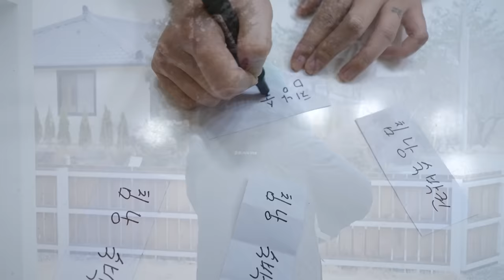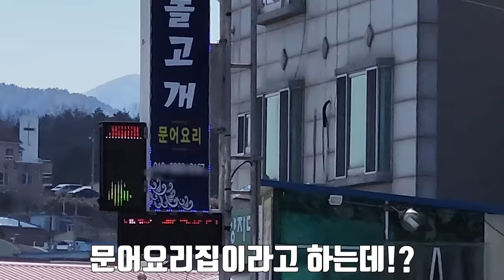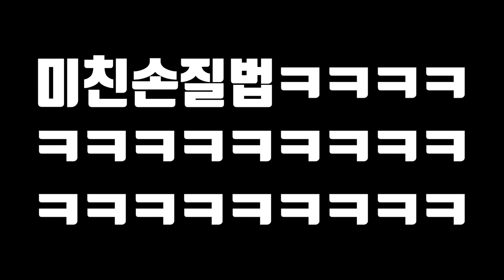우리나라 최북단에서 해루질로 살아남아보겠습니다!!!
오늘은 우리나라 최북단 해변에서 24시간 생존해봤습니다!
처음 해본 차박이었는데 너무 재밌었고 너무 추웠습니다..ㅎㅎㅎ
하지만 차박 만의 감성을 이제서야 알게 되어 종종 촬영 해보겠습니다!
오늘도 좋은 하루 보내시고
재미있게 보세요!!
라랑해요!!!